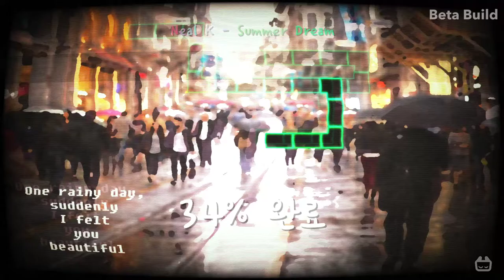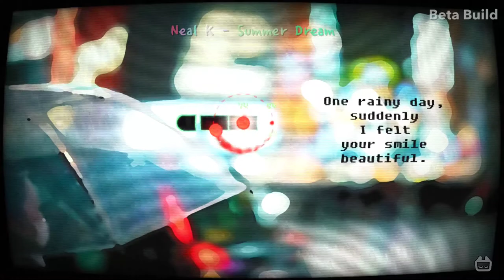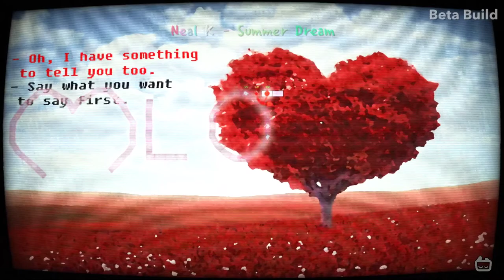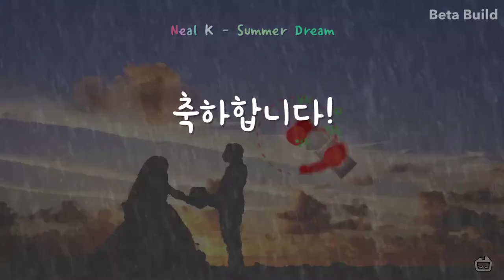[ADOFAI Custom] Neal K - Summer Dream